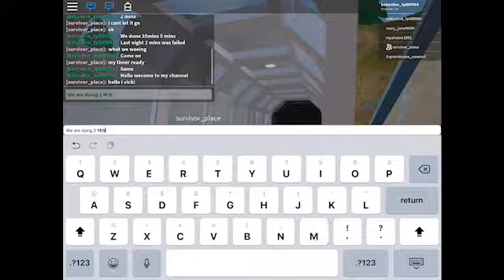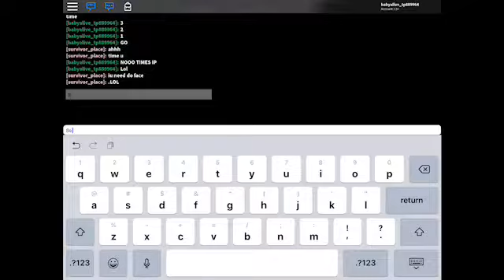2mins, 30 seconds and 10 seconds in clothes mall challenge